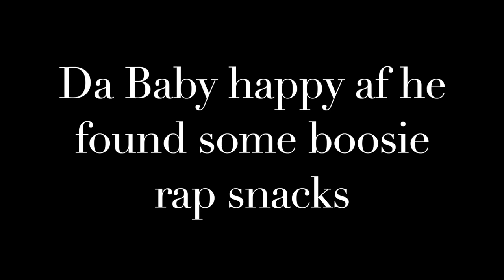Da Baby happy af he found some Boosie Rap snacks & clowning his fam who can’t shake back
Follow on Instagram: @dababy @mustwatchtv1

The relevant portion of the copyright statue provides that the "fair use" of a copyrighted work, including reproduction "for purposes such as criticism, news reporting, teaching (including multiple copies for classroom use), scholarship, or research" is not an infringement of copyright.
This channel is used for : COMICAL, LIFE EXPERIENCES, BLOGS, REVIEWS, MUSICAL VIDEOS, and RESPONSES AS WELL AS EDUCATIONAL PURPOSES!!